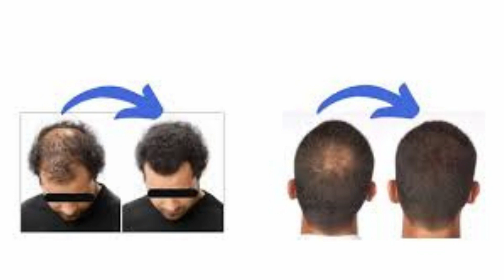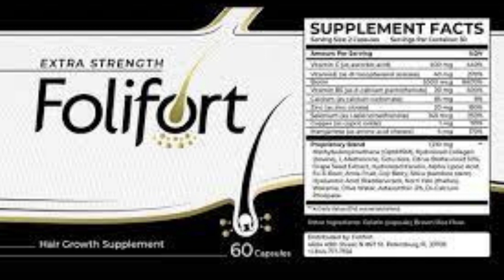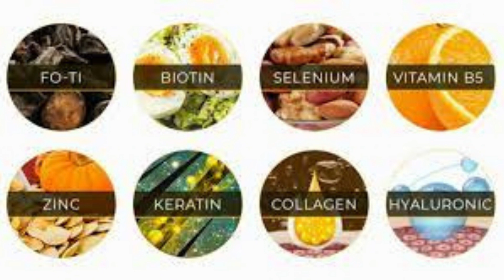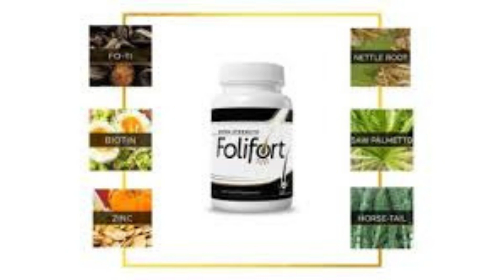. "Can Folifort Help You Stop Hair Loss!?" Folifort Hair Growth review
FOLIFORT REVIEW 2022-⚠️BE CAREFUL!!⚠️-FOLIFORT REVIEW - Folifort Reviews - Folifort Hair Growth

ARE YOU BUY Folifort Hair Growth

What is Folifort? Folifort Does it Work?
Folifort case is another food supplement created to battle balding and hair loss in people , paying little mind to progress in years. Assists with reestablishing hair harm brought about via air poisons, stress and other possibly hurtful ecological elements.
Folifort Supplement attempts to safeguard the wellbeing of your hair at all levels, bringing about sound hair, sparkly and delicate.

Folifort Review 2022 - Folifort pills meet your nourishing requirements while safeguarding against the risky shortage of veins in the scalp that cause hair follicle shrinkage. The rebuilding of thickness and volume of the hair will be gotten steadily.

Folifort Review - Folifort Benefits:
- Folifort hair development in uncovered regions and forestalls extra harm to the hair, reinforcing it.
- Lessens destructive impacts of DHT and 5-ARD hair.
- Folifort covers can be an incredible hair development treatment that plans to tackle all your hair issues.
- Your skin will improve and your nails will sparkle more brilliant than any time in recent memory, because of this treatment.
- Rest issues, coronary illness and age-related amnesia can be decreased by taking this enhancement.

Folifort Reviews - Folifort Ingredients:
Folifort containers is a mix of plant concentrates and spices. It's all non-GMO. Folifort supplement survey has a ton of logical proof supporting its viability. Folifort contains safe fixings that have been clinically tried and are well-informed.
This is all you want to know with respect to the Folifort key fixings and their logical advantages.

Folifort Where to purchase? Folifort Price?
Folifort Supplement surveys can be bought on the authority site where you will find the first item with quality and furthermore the least market cost.